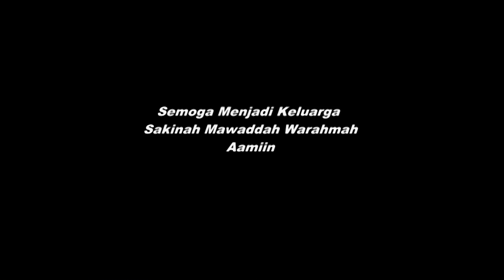Lombok Culture BEJANGO Nik Ro